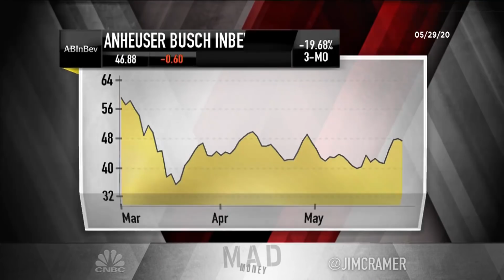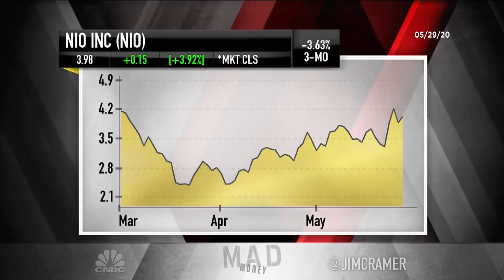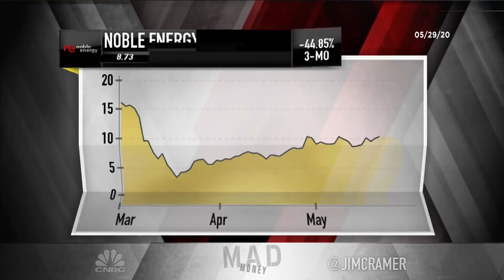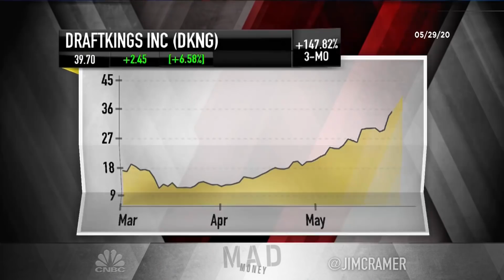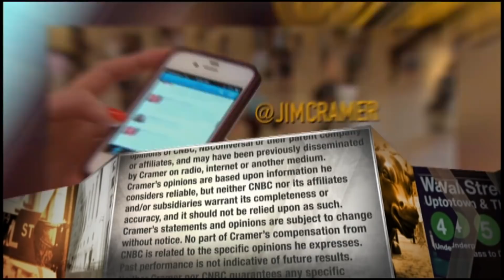Cramer's lightning round: Cognex manufactures in America and should be celebrated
CNBC TV